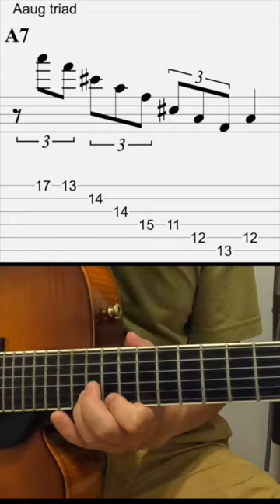Fun way to practice triads over Major 1-6-2-5 in C!!